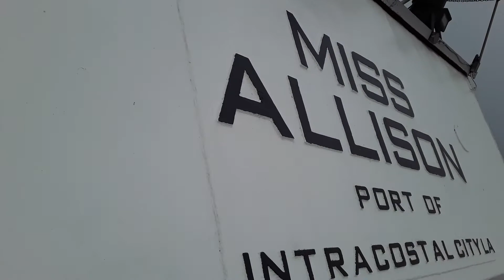Pelicans in the Gulf of Mexico